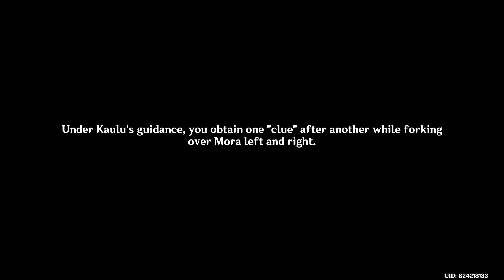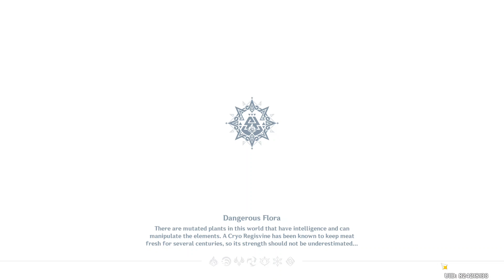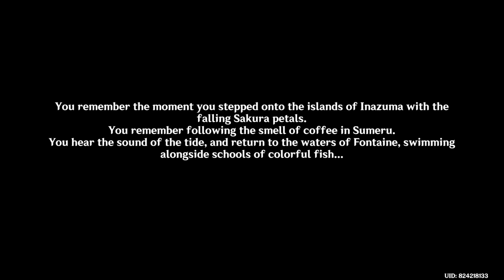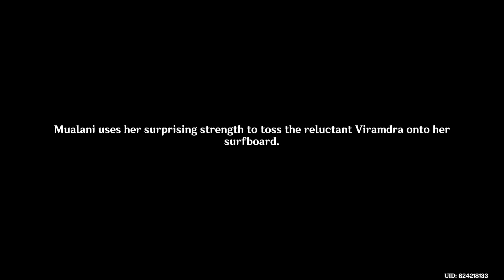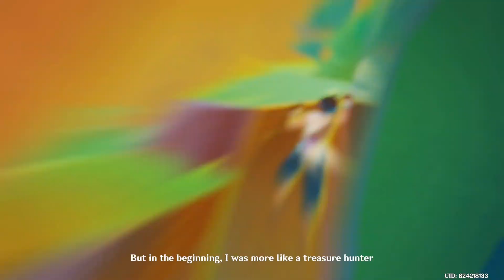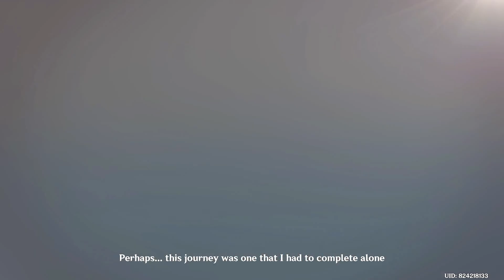Mualani Story Quest Full | Where the Springs Return: Act 1-3 (Genshin Impact 5.0)